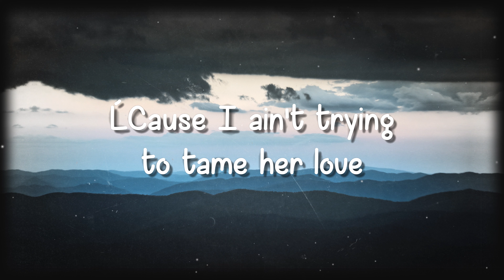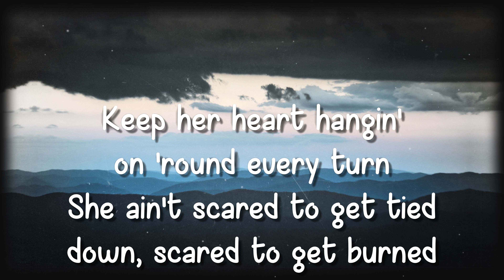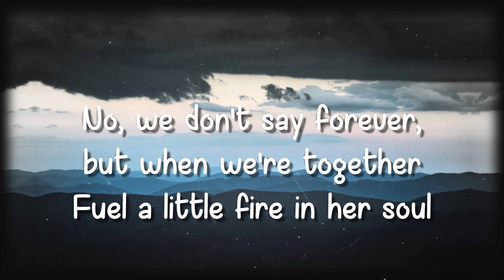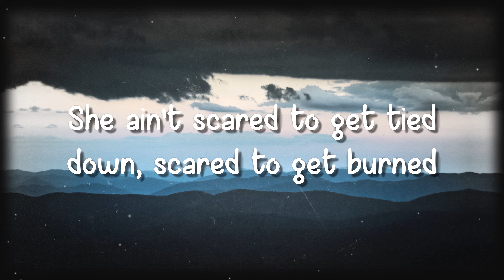Wild as Her - Corey Kent{Letra}